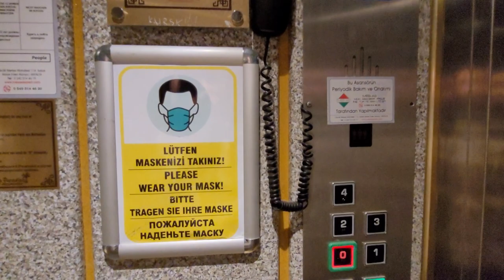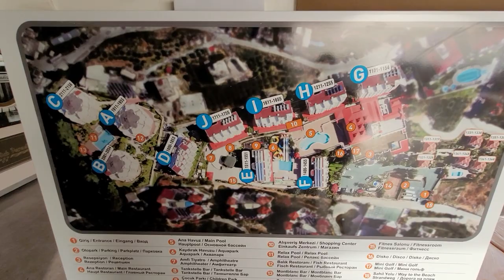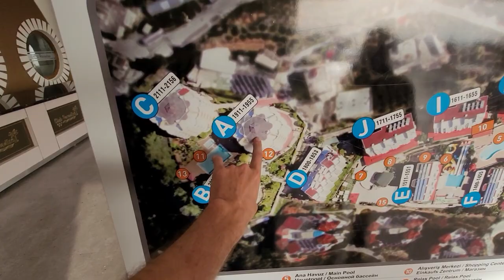Квартиры в НАСТОЯЩЕМ ОТЕЛЕ на Любой вкус и кошелек Под сдачу и для Жизни | Недвижимость в Турции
✅ Квартиры в Отеле
• Кестель
• До моря 1100 м
• 2003 г.п.
• Действующий Отель
• Пять бассейнов
• Аквапарк
• Ландшафт
• Салон красоты
• Интернет кафе
• Рестораны
• Мини Гольф
• Фото салон
• Теннисный корт
• Диско клуб
• Детская анимация
• Кинотеатр
• Детская игровая
• Трансфер
• Айдат 200 лир
3+1/ 4-5 этаж/ 155 000 €
2+1/1 этаж/ 80500 €
2+1/ 2 этаж/ 82 500 €
1+1/ 1 этаж/ 72 000 €
✅️ для получения КОНСУЛЬТАЦИИ по вопросам недвижимости в Алании Турция:
СВЯЗАТЬСЯ СО МНОЙ МОЖНО В ОДИН КЛИК:

1+1 от собственника в алании
2+1 от сочбственника в алании
3+1 от собчтвенника в алании
пляж клеопатры
инжекум пляж
аланья парадайс
парадайс аланья